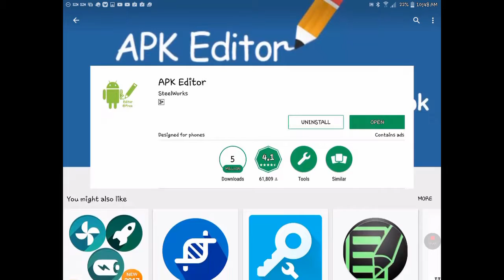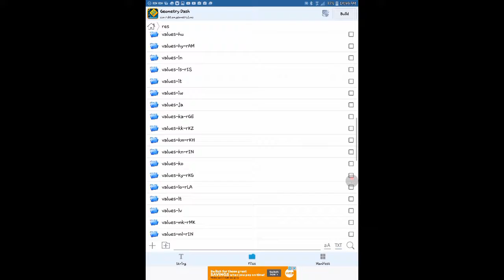How to HACK Geometry Dash Music!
It's quite easy; all you need is APK Editor and Geometry Dash (You don't say?). You will also need an music (MP3) file of your choice. Just watch this video to see how. (Duh, isnt it what we are gonna do?)